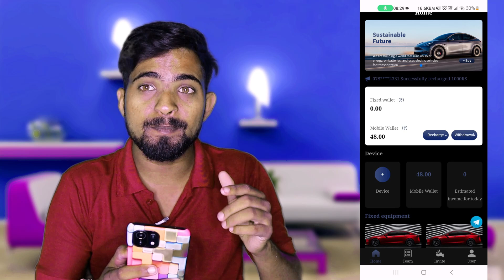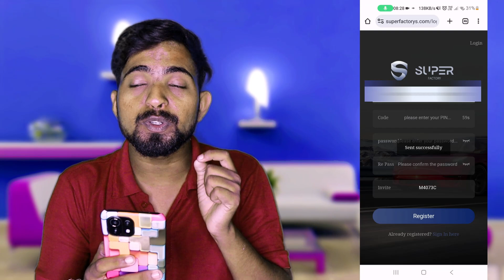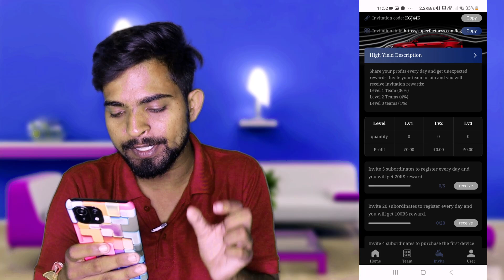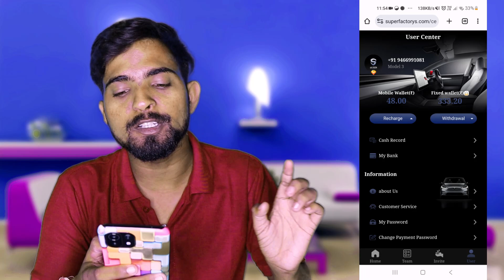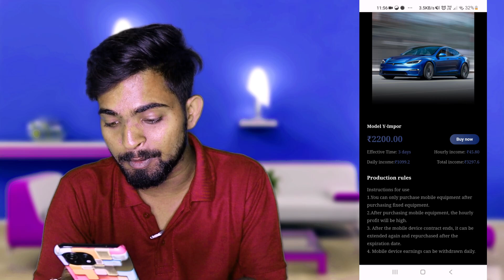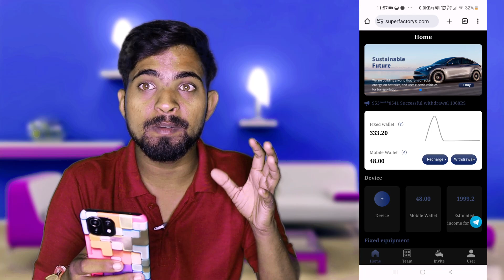Super Factory New Earning App || Super Factory App Real Or Fake || Super Factory Payment Proof